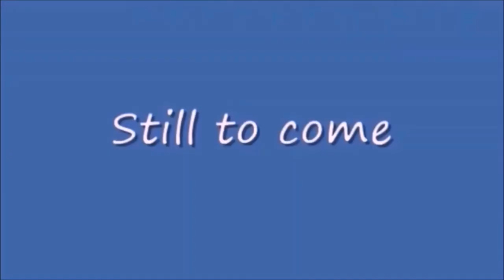Friday Nitro 427